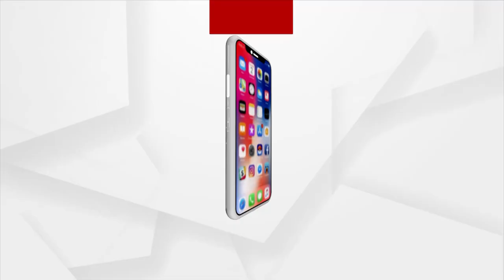Members of Srimandir Suraksha Abhijan Meets Governor over Puri Srimandir Heritage Corridor Project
Members of Srimandir Suraksha Abhijan Meets Governor, Prof. Ganeshi Lal over Puri Srimandir Heritage Corridor Project.